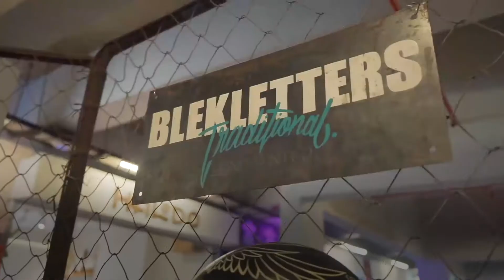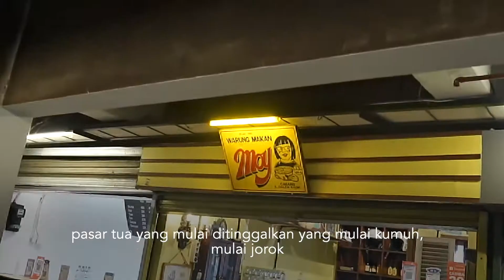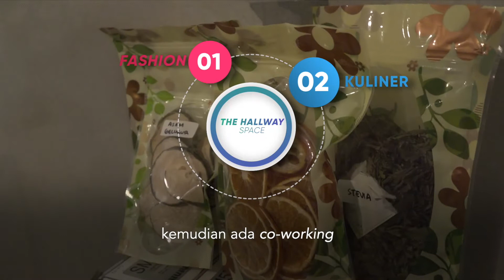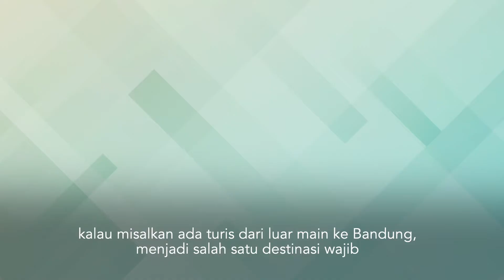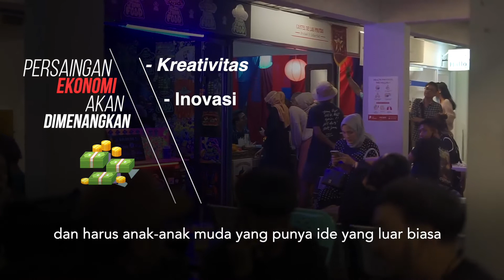The Hallway: Reinkarnasi Pasar Kosambi Menjadi Wadah Kreatif Anak Muda Bandung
Reinkarnasi Pasar Kosambi Menjadi Wadah Kreatif

Persaingan ekonomi akan dimenangkan oleh mereka yang punya kreativitas, inovasi, ide luar biasa, juga mampu berkolaborasi.

Pada tanggal 3 April lalu, MenkopUKM @tetenmasduki_ ditemani Staf Khusus Presiden Putri Tanjung (@putri_tanjung) mengunjungi salah satu tempat kreatif di Kota Bandung, The Hallway Space (@thehallwayspace_).

MenkopUKM mengaku tercegang begitu memasuki kawasan The Hallway Space. Pasar Kosambi yang sudah terbilang tua mampu direinkarnasi oleh anak-anak muda kreatif Kota Bandung menjadi lebih inovatif dan mengundang nilai ekonomi yang tinggi.

Harapan, ke depannya bisa ada semakin banyak konsep-kosep luar biasa seperti ini, dan UMKM yang berbasis anak-anak muda yang kreatif ini, bisa ikut meramaikan persaingan ekonomi global.

The Hallway Space memang paten!